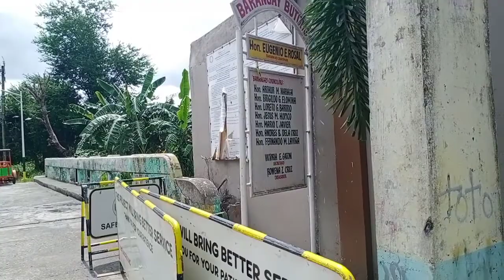Tulay Ng Brgy Marinig, Cabuyao dinaig ang fishpond sa dami Ng tilapya- mamimingwit nag fiesta